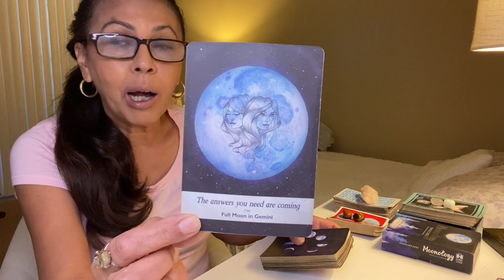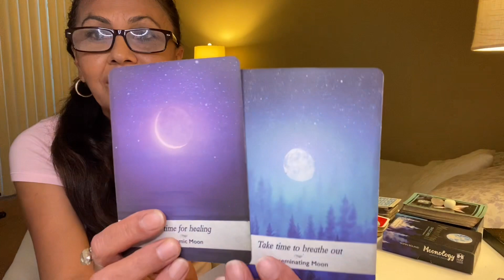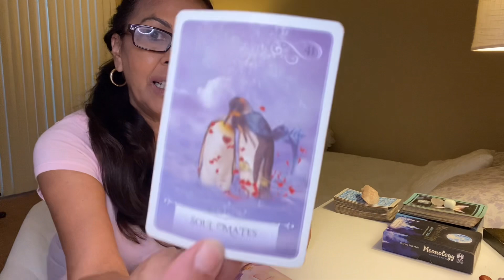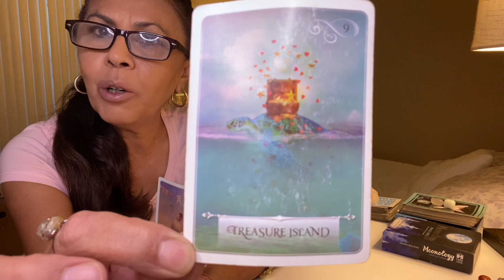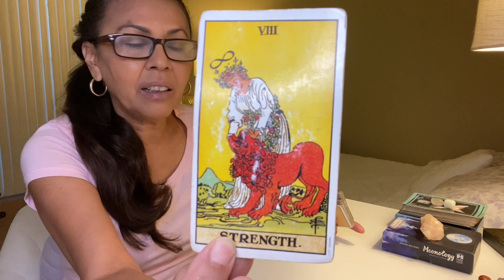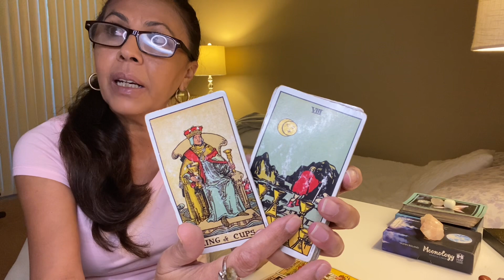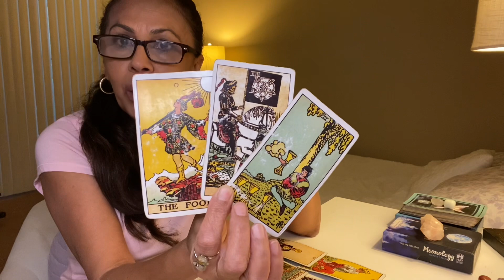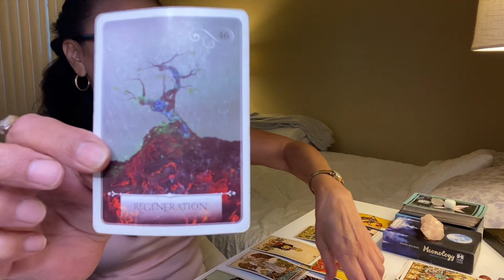ARIES ♈️ JULY 2023 🔥THIS IS A BIG DEAL‼️YOUR FEELING THE IMPULSES NORTH NODE ENTERS YOUR SIGN 💥💥